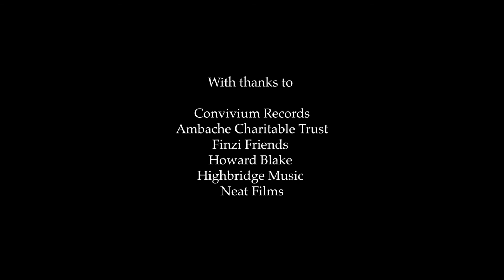Elizabeth Poston - Trio for flute, clarinet and harp (iii - Fileuse, Dolce delicato)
KORROS ENSEMBLE
Eliza Marshall - flute
Nick Ellis - clarinet
Camilla Pay - harp

Mesmerising, well-crafted and achingly beautiful - Elizabeth Poston wrote her Trio for flute, clarinet and harp in 1958. It is possibly the first trio of its kind for this instrumentation and was considered a masterpiece at the time. Unfairly lost in the annals of time, perhaps because she was a woman - this seminal work has been resurrected by Korros Ensemble in a fine new recording on Convivium Records.